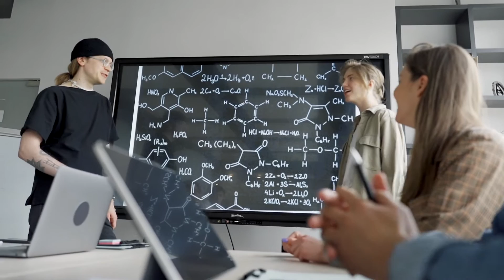Umeå Biotech Incubator - succén och ny ekonomi i vården (Hardtalk)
Umeå Biotech Incubator är dedikerade till att växa den Skandinaviska life science-sektorn genom att utveckla biomedicinska verksamheter som kan bidra till regional och nationell tillväxt i Västerbotten och Sverige. Vilken rol spelar digitalisering i den här område? Vad gör UBI annorlunda än andra?
WIC Science Channel intervju med VD Jennie Ekbeck.